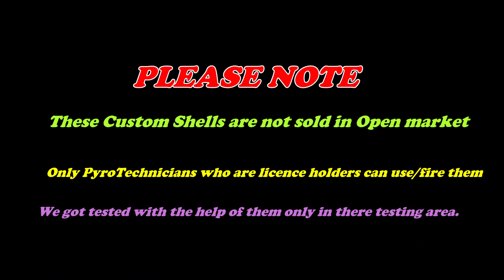Sony Fireworks TITANIUM | Biggest Sky Shot In India| Sonny Fireworks Biggest Sky Shot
Friends,

Since 2020 I am showing many Custom Shells, in that regard only recently we tested Sonny Fireworks Custom Shells. Today we will display Titanium its a Custom Shell from Sony Fireworks

Many more shells will come, this is 1st one.

Do check our Jumbo Diwali Stash 2023

Sony Fireworks
Vanitha Fireworks
Vadivel Pyrotech
Lima Fireworks
SS Brand
Standard Fireworks
Mothers Pyrotech
Ajanta Fireworks
Ananda Fireworks
Liya Pyrotech
and many more
Biggest sky shot in india
biggest shell in india
biggest fireworks show in india
biggest fireworks india
big sky shot in india

saste patakhe
cheap crackers
saste patakhe
pataka market
patakha market

diwali crackers,crackers,
crackers video
fireworks testing 2023
testing fireworks
crackers sound
testing crackers
crackers testing
testing firecrackers
diwali crackers
diwali fatake
diwali fireworks
diwali firecrackers
diwali ka pataka
crackers experiment
patakhe
patake
unboxing crackers
firecracker testing
crackers stash with price
firecrackers stash
diwali stash
crackers stash
fireworks stash
cracker stash
firecracker stash
diwali stash with testing
fireworks
firecrackers
diwali
crackers testing 2023
crackers
sivakasi crackers
testing diwali stash
crackers diwali
pataka
enjoying fireworks
fireworks india
unboxing fireworks
game
best fireworks wholesale shop in tamil nadu
1 South ampton from sony fireworks
2 rock & roll from sony fireworks
3 red dragon from sony fireworks
4 rio 3d from sony fireworks
5 texus rider from sony fireworks
6 golden falls from sony fireworks
7 pacafic showers from sony fireworks
8 michel jackson from sony fireworks
9 captan america from sony fireworks
10 Samudra from sony fireworks
11 backstreet boys from sony fireworks
12 jadoo from sony fireworks
13 zig zag from sony fireworks
14 spiring sprang from sony fireworks
15 pot o gold from sony fireworks
16 huggy muggy from sony fireworks
17 black burster from sony fireworks
18 glitter flitter from sony fireworks
19 neela angel from sony fireworks
20 world war from sony fireworks
21 mars attack from sony fireworks
22 star fish from sony fireworks
23 bollywood from sony fireworks
24 gempark from sony fireworks
25 cappacino from sony fireworks
26 silver rain from sony fireworks
27 skyscrappers from sony fireworks
28 bad boys from sony fireworks
29 fantasy fish from sony fireworks
30 naya naya pyar from sony fireworks
31 golden octopus from sony fireworks
32 paradise fish from sony fireworks
33 jay jay from sony fireworks
34 mela from sony fireworks
35 green barsaat from sony fireworks
36 golden stars from sony fireworks
37 color plus from sony fireworks
38 Xmen from sony fireworks
38 sony fireworks display shells
39 7th sense from sony fireworks
40 brucee lee from sony fireworks